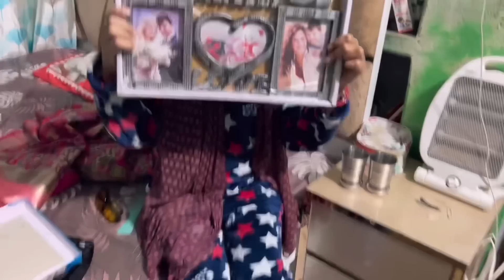subscriber Ne Diya 🎁 gift 💝 | Swati Shrivastav | Ankush Saxena